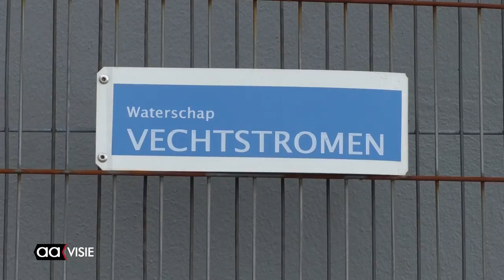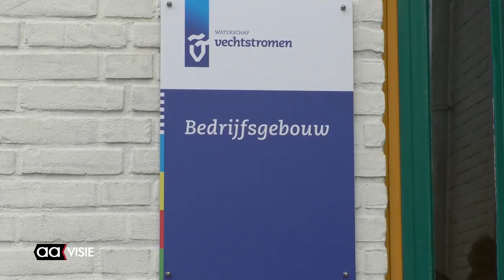Waterschap renoveert waterzuivering Vissedijk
De oudste waterzuivering van Almelo, Vissedijk, nu aan de Plesmanweg zal in 2018 een grondige renovatie ondergaan om de komende jaren weer helemaal aan de eisen van de tijd te voldoen.
Projectleider Ben Velthuis van Waterschap Vechtstromen vertelt hoe de waterzuivering in zijn werk gaat en wat er gaat gebeuren om de Vissedijk up to date te maken.